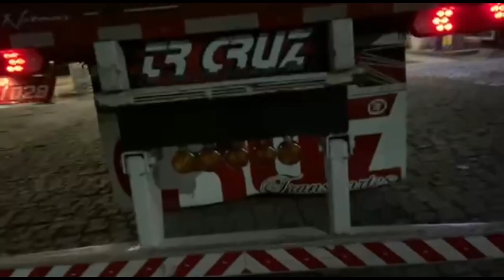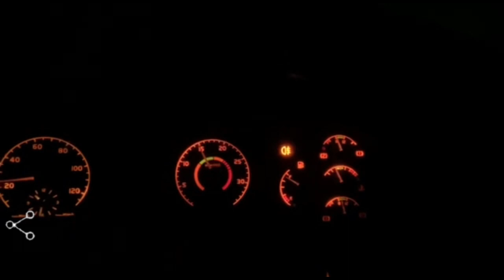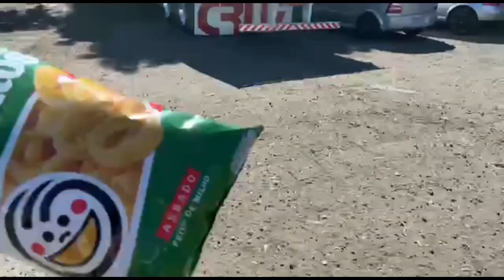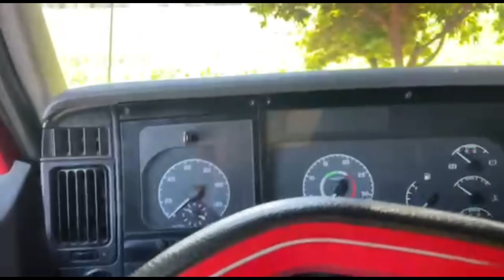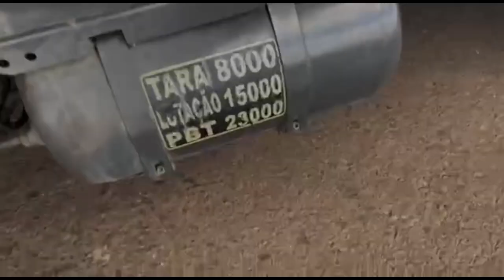PRIMEIRA VIAGEM COM O VM DO TRCRUZ!